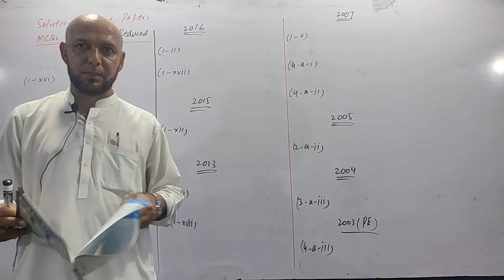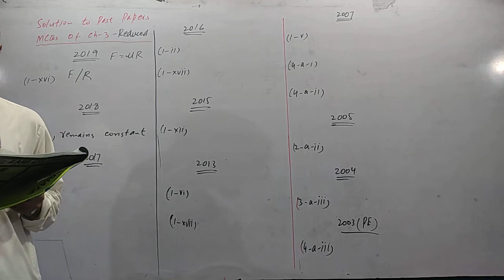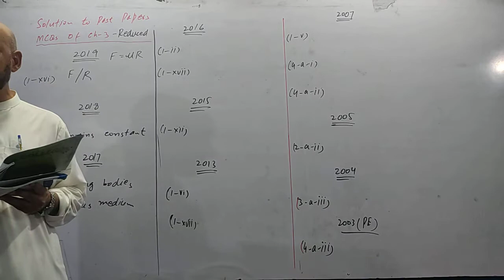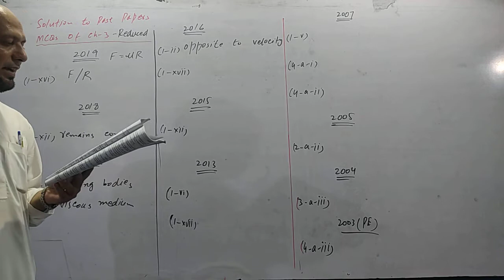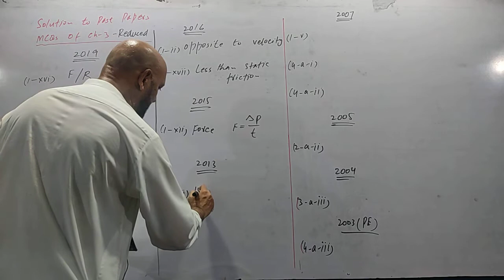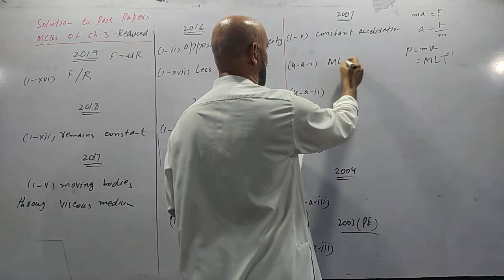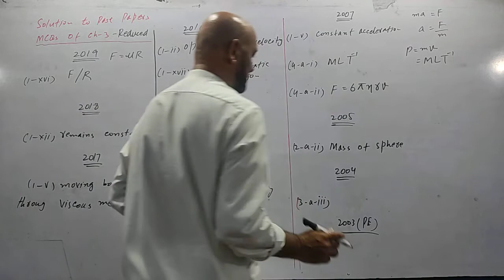XI PHY_Chap 3 Lec 28_MCQs past papers_MCQs Part 1 || by Zaibian Academy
MCQs now make 50% of paper for 2021. Solution to MCQs of Chapter 12 of past papers for reduced syllabus is given in this lecture. It is better you download the pdf, solve yourself and then watch the lecture.

Zaibian Academy
ZaibianAcademy